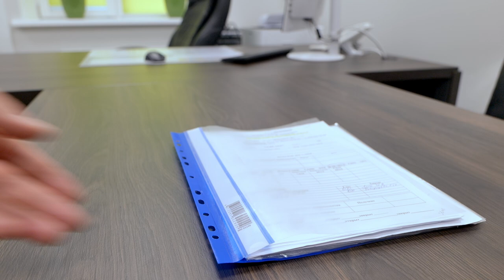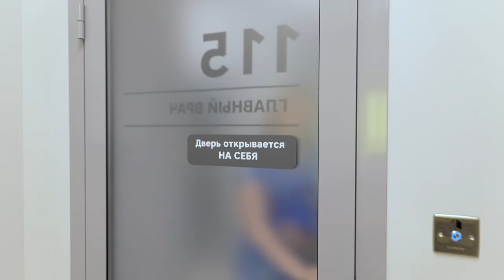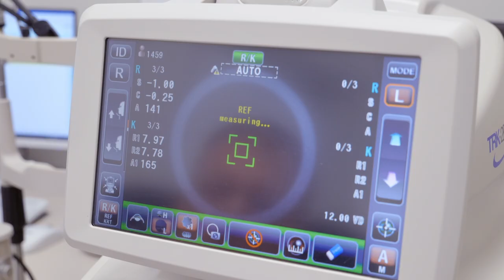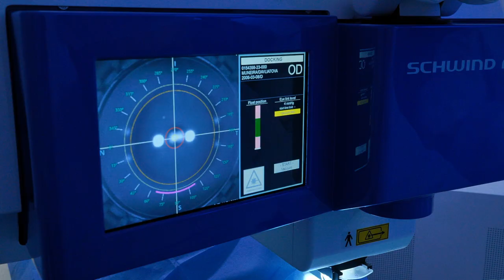Один день из жизни практикующего врача-офтальмолога.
Как проходит обычный рабочий день практикующего врача-офтальмолога? Офтальмологическая клиника - сложный "механизм". Ежедневно медицинскому персоналу и врачам приходится принимать решения, от которых зависит будущее пациентов. В новом видео - главный врач клиники "Эксимер" в Новосибирске, врач-офтальмолог высшей категории Иван Александрович Лих.